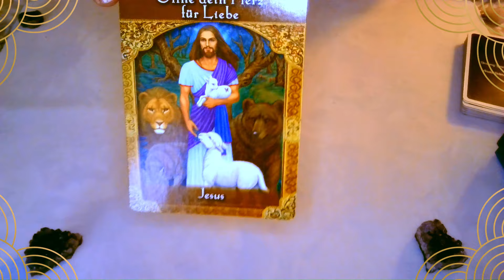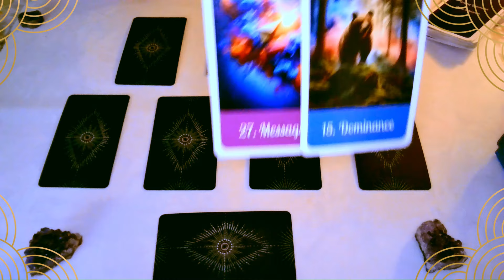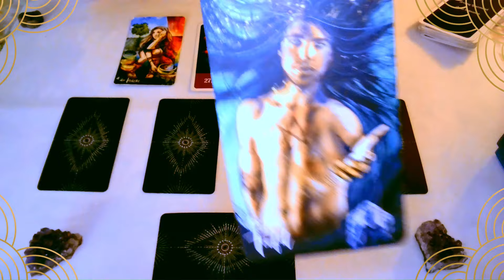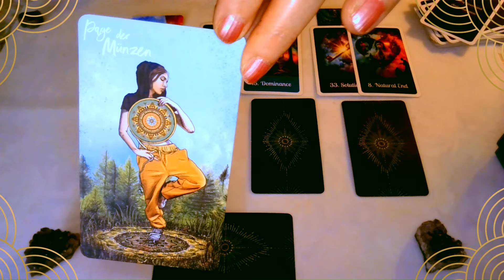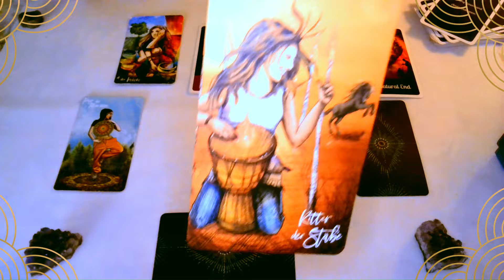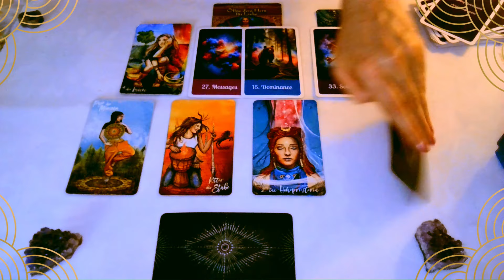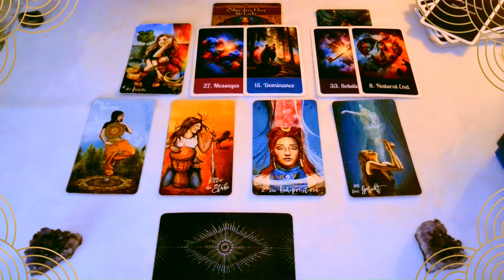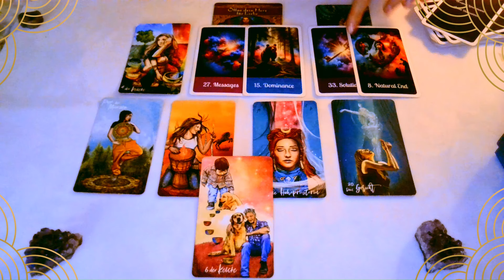🔮✨♒Wassermann August 2024 - Wiedergeburt in die Seelenverbindung ♒✨🔮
Schön, das du da bist! 🤗Ich bin Anais Delmann und begleite diese Legungen. Mich unterstützen 40 Jahre Erfahrung bei meiner Arbeit mit den Karten.

Bitte unterstütze meine kostenlose Arbeit, das hilft mir sehr!

Zum Thema "Lenormand-Karten deuten" habe ich auch einige E-Books geschrieben. Hier sind die Links:

📝Lenormandkarten deuten, Beruf und Karriere - Band 2
📝Lenormandkarten deuten, Deutungsübungen - Band 3
📝Lenormandkarten deuten, Körper, Seele + Geist - Band 4
📝Lenormandkarten deuten, Handel + Geld - Band 5
📝Lenormandkarten deuten, Spiritualität - Band 7
📝Lenormandkarten deuten, Börsenexperimente - Band 8

Diese Readings sind als Video buchbar. Schreibe mir einfach!

🃏Decks, mit denen ich oft arbeite:

Dieses Deck kann bei nur mir erworben werden (E-Mail-Anfrage).
✨Tarot Universal von Salvador Dali, Königsfurt Urania Verlag
✨Kipper-Wahrsagerkarten, F.X. SAchmid, Skatstadt Altenburg
✨Krafttier Orakel,  St.D. +Farmer, Koha Verlag

📌Dringender Hinweis!

Titelbild und Thumbnail: Microsoft Image Designer